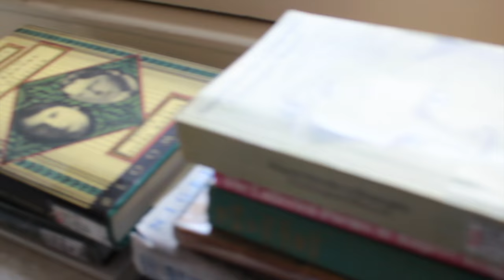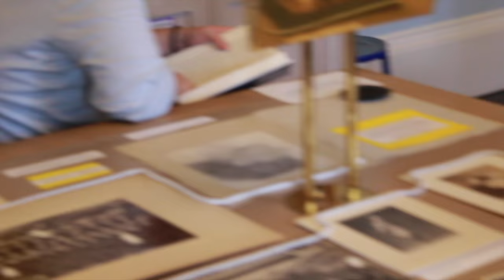Verge of Strife | Archive Trailer | Arsalan Sattari Productions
"One of the hottest shows at the festival" - The Times.
VERGE OF STRIFE - Written by Nick Baldock
Directed by Quentin Beroud
Starring Jonny Labey (Eastenders, In the Heights)
Fergus Leathem - Kirsten Callaghan - Emma Barclay - Sam Warren.